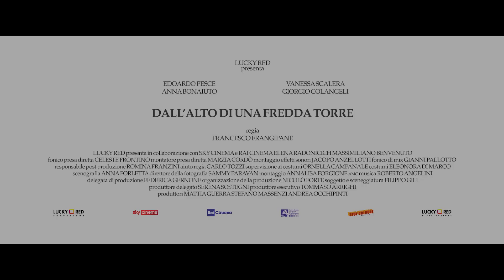DALL'ALTO DI UNA FREDDA TORRE (2023) HD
Dall'alto di una fredda torre

Al cinema dal: 13 giugno 2024

Dall'alto di una fredda torre è un film di genere drammatico del 2023, diretto da Francesco Frangipane, con Edoardo Pesce e Vanessa Scalera. Uscita al cinema il 13 giugno 2024. Durata 90 minuti. Distribuito da Lucky Red.

Regista: Francesco Frangipane
Genere: Drammatico
Anno: 2023
Paese: Italia
Durata: 90 min
Data di uscita: 13 giugno 2024
Distribuzione: Lucky Red

Dall'alto di una fredda torre, film diretto da Francesco Frangipane, racconta la storia di sei persone, un padre e una madre, un figlio e una figlia, due medici, e di una malattia che stravolge la quiete di una famiglia. La madre e il padre di Elena e Antonio (Vanessa Scalera ed Edoardo Pesce) soffrono di una rarissima malattia, ma non ne sono a conoscenza. Soltanto uno dei due può essere salvato e sarà compito dei figli decidere chi sacrificare e chi tenere in vita. I due genitori ignorano del tutto quale sarà il loro futuro, mentre i loro i figli si ritroveranno di fronte a un'ardua scelta e i medici diventeranno i testimoni di un dramma.
Il tutto avviene in tre ambienti: una sala da pranzo, uno studio medico e un posto nel quale tutti i personaggi si confrontano e scontrano riguardo grandi questioni morali ed esistenziali.